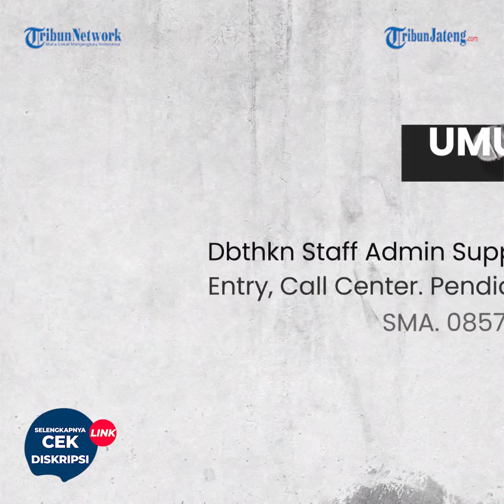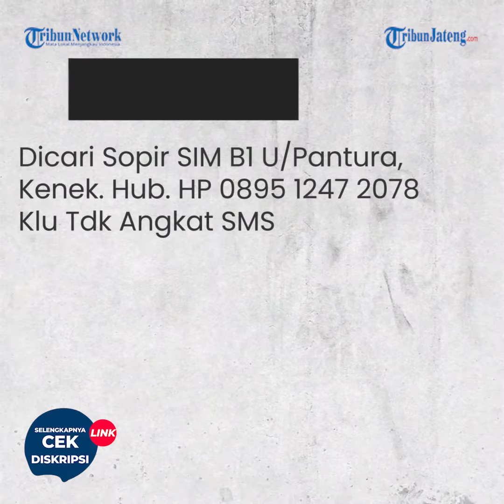Info Loker Lowongan Kerja Karir Terbaru di Semarang Jumat, 11 Februari 2022